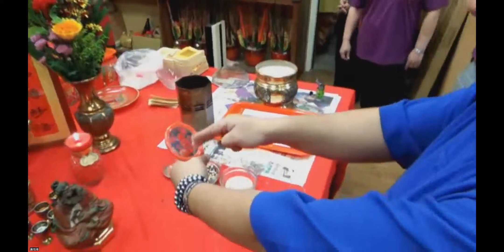9 擇日，安神，安祖先牌位課程 101